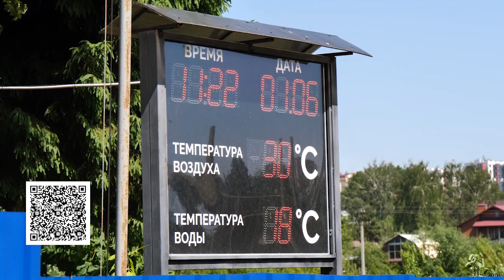Плавать разрешается: 1 июня стартовал купальный сезон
В Щелкове традиционное место отдыха у воды – городской пляж на Клязьме на территории Центрального парка культуры и отдыха